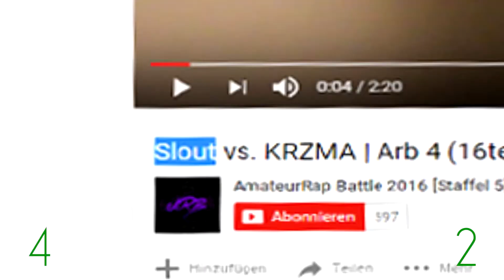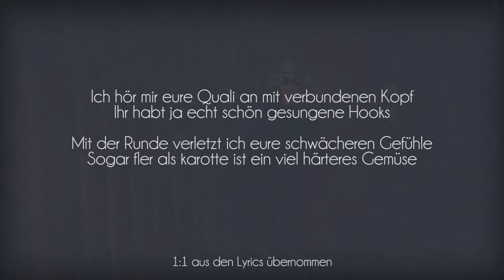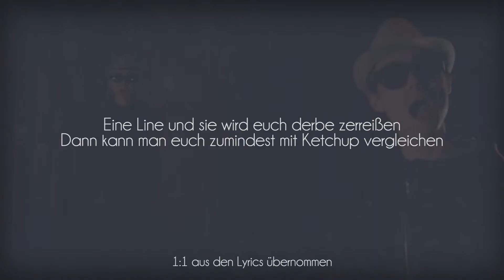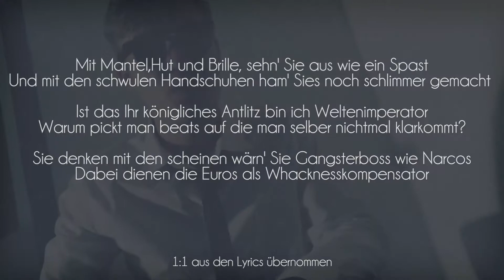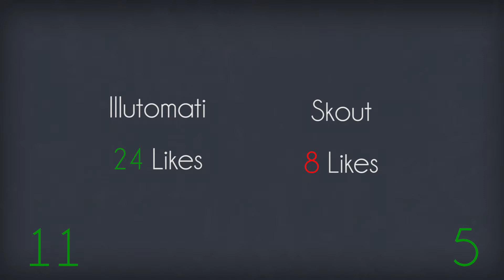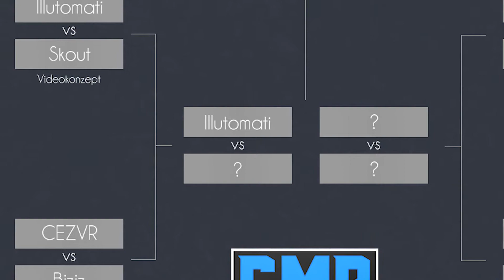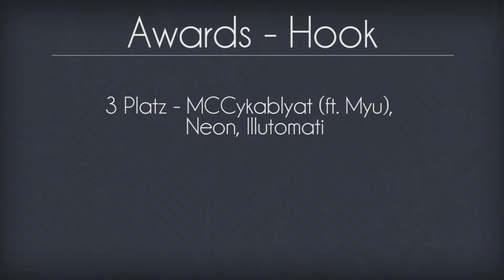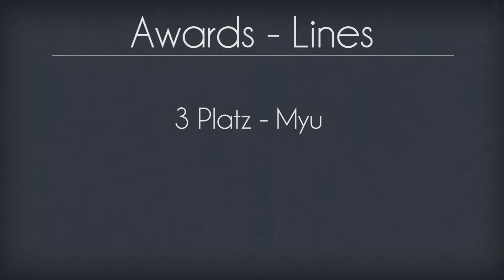CMB 2016 | [4tel-Finale 1/4] | Illutomati vs. Skout [ANALYSE | AWARDS]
CMB 2016 | [4tel-Finale] | Illutomati vs. Skout [ANALYSE]